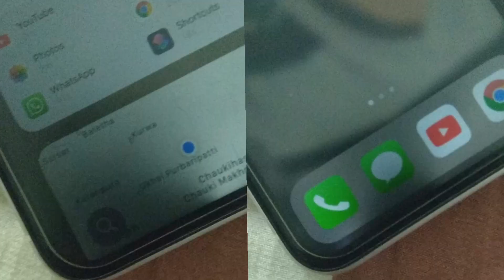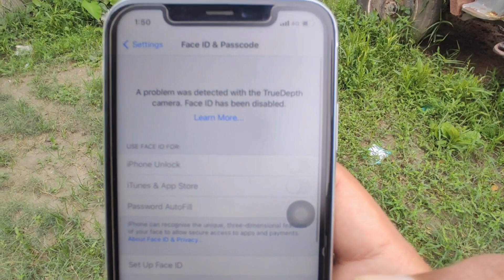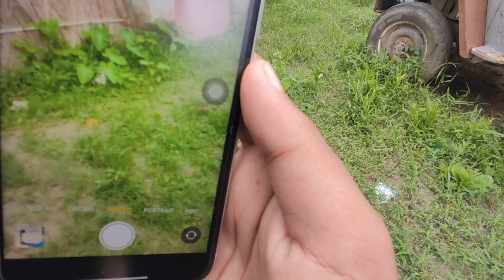iPhone Kharab Ho Gya 😓 | Shubham vlogz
iPhone Kharab Ho Gya 😓